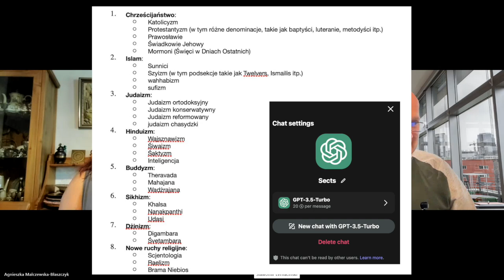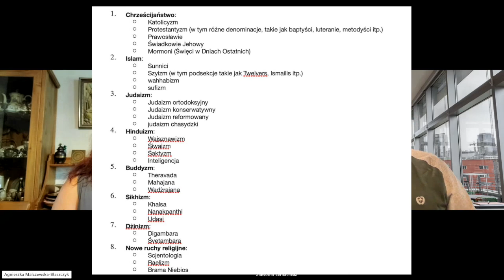Sekty - lepiej wiedzieć za nim będzie za późno! - dywagacje wieczorową porą z S. Lernacińskim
Rozmawiają Sławomir Lernaciński (Kosmiczne Ujawnienie i Alternatywne Spojrzenie)i Agnieszka- Malczewska- Błaszczyk - Terapie Holistyczne - Agnieszka Malczewska - Błaszczyk - Dr n. społecznych, socjolog, pedagog, suicydolog, psychotronik, dźwiękoterapeuta  (psychologia społeczna, terapie kwantowe, medycyna wibracyjna, regresing, prekognicja i inne). Założycielka Institutu EsoPositiv i telewizji EsoPosiTiV, KOSMI TV. Wieloletni członek prezydium Polskiego Towarzystwa Suicydologicznego i Polskiego Towarzystwa Higieny Psychicznej. Od ponad 25 lat  specjalizuje się w pracy z wzorcami, niwelacji stresu i stanów depresyjnych. Skutecznie łączy naukę akademicką z metafizyką wspomagając proces „samo uzdrawiania”. Ukończyła liczne kursy dotyczące tej tematyki, wielokrotnie występowała na konferencjach krajowych i międzynarodowych. Prowadzi wykłady i kursy z zakresu wieloaspektowej profilaktyki i tematów, w których się specjalizuje. Wielokrotny gość audycji telewizyjnych i radiowych, autorka recenzji, 10 książek i ponad 45 publikacji z tematyki zdrowia psychicznego, bezpieczeństwa i metafizyki. Maluje obrazy energetyczne. Współpracuje z ze Szwedzkim magazynem Designer - Autorka projektów: EsoPosiTiV, OŚ (Obywatele Świata) i KOSMI TV (KulturaOświataSztukaMocInspiracji) - Praktyk sztuk walki, pasjonatka fotografii i podróży. Swoje sesje terapeutyczne prowadzi również z powodzeniem przez Internet.
tel: kontaktowy: 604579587 (whats app )
Facebook: Agnieszka Malczewska - Błaszczyk